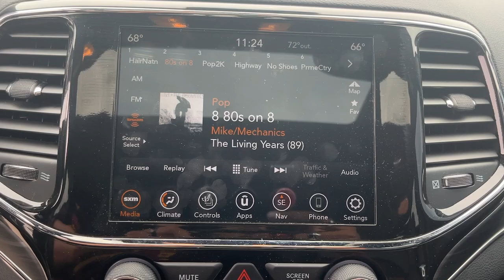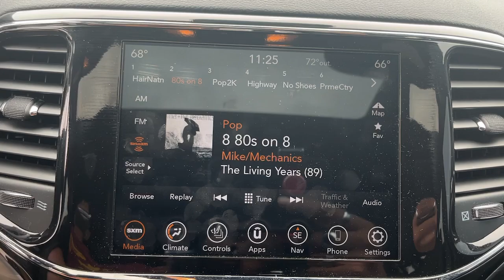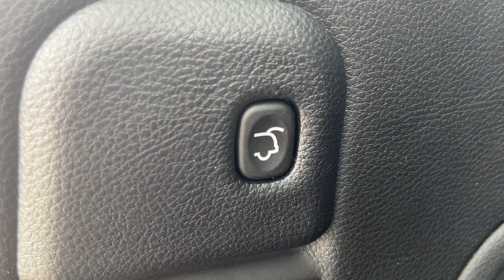2022 Jeep Compass Limited Newcastle, Muncie, Anderson, Fishers, Noblesville IN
Pre-Owned 2022 Jeep Compass Limited available at Russ Hubler CDJR located in 250 Broad St, New Castle, IN, 47362.
Stock#: 2415101 - VIN#: 3C4NJDCB7NT122050

Get into the  2022  Jeep Compass.  Enjoy the adventure with confidence in the Compass. It offers the perfect blend of SUV versatility and state-of-the-art safety technology. The following are some of this vehicles highlighted options: Heated Steering Wheel
, Apple Carplay®/Android Auto®, Touchscreen Infotainment System, Keyless Entry, Heated Mirrors, Satellite Radio, Fog Lamps, Back-Up Camera, Steering Wheel Audio Controls, Electronic Stability Control. Don't settle for average when you can have excellent. Drive the Compass.